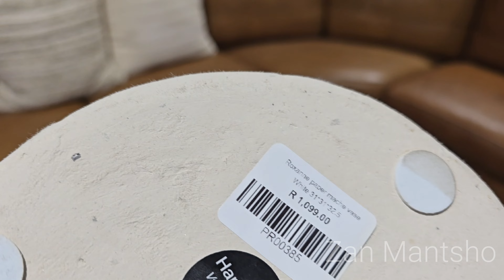Decorex with @MmaMohau || Dining room refresh| DIY Chair reupholstery|New curtain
Hi Besties 💐

Welcome to the new House to Home on a budget DIY Series ❤️ Episode 7

understanding how expensive life is, renovating house doesn't have to break the bank! let's renovate my home 1 room at a time on a budget!

This week we reupholster my dining room chairs,  DIY a curtain and buy a new vase.

House to Home on a budget DIY

How to fix your dining room,  how to DIY  your home